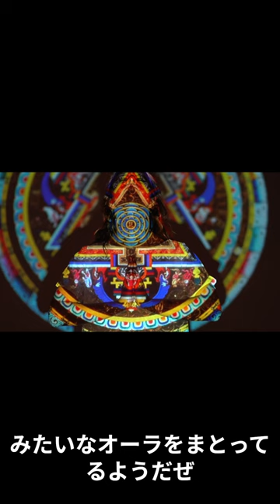シーリハムテリアs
・ケージペットサークル

・極薄ペットシーツ レギュラー1200枚

・アーテミス アガリクス I/S 小粒 3kg ドッグフード

・ペットサプリメント 犬 猫 プラチナ乳酸菌